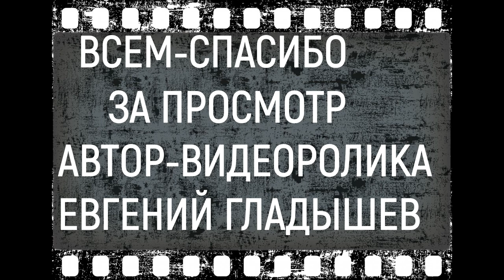УШЕДШИЕ АКТЁРЫ ИЗ ФИЛЬМА ЗОНА ЛЮБЭ (1994)